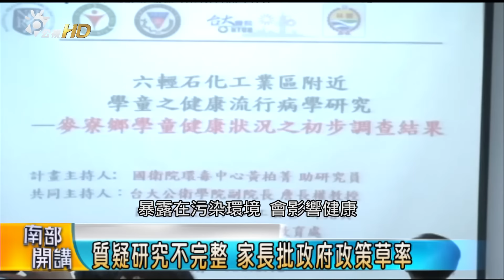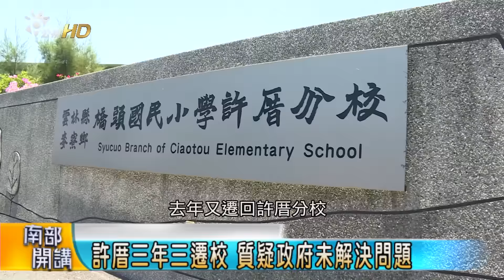105/9/2 南部開講-許厝遷校看台灣工業汙染